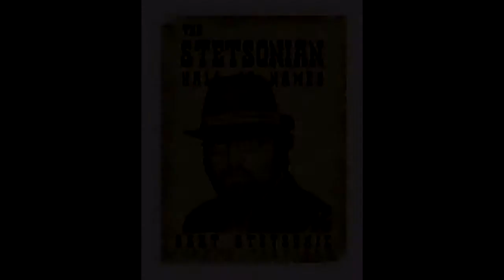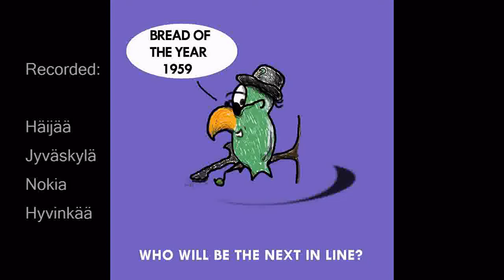37 Cherry Berry Wine HD The Stetsonics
37 Cherry Berry Wine (Westberry McCoy Metters)
The 37th cover tribute from The Stetsonics